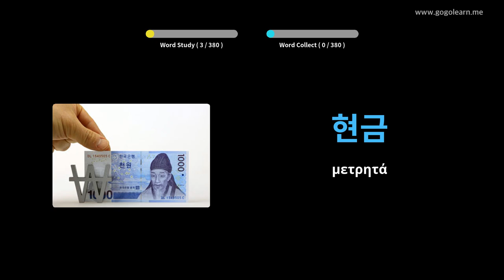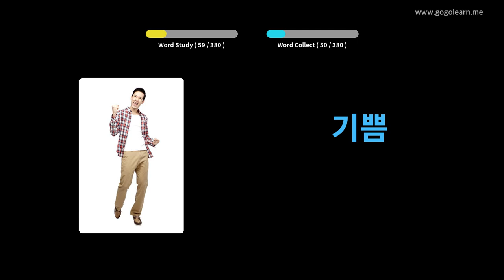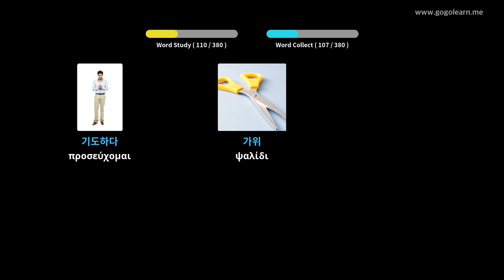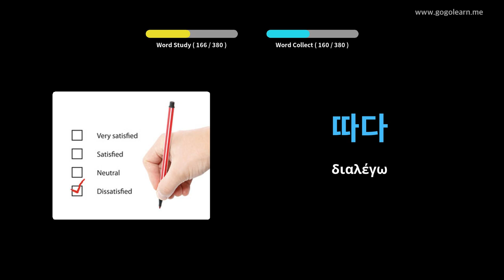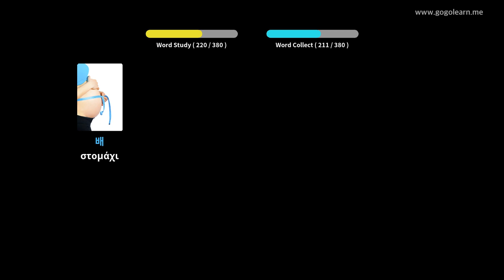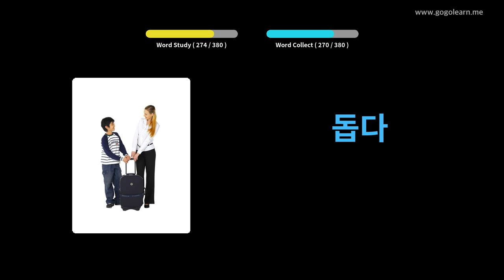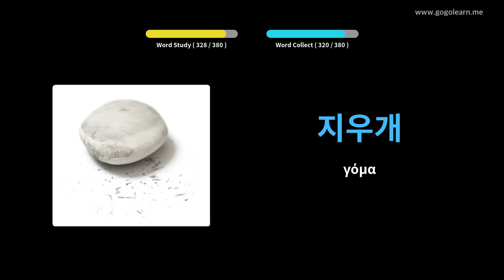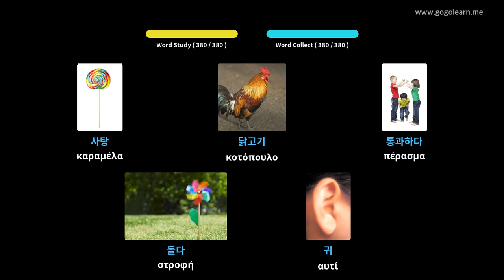Κορεατικά Λεξιλόγιο Βασικά Παιδιά | Golearn